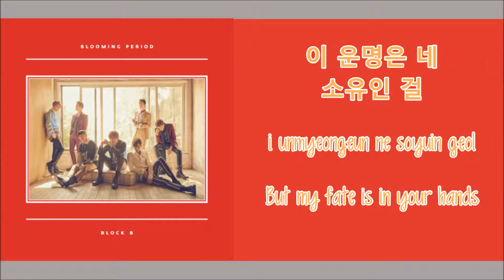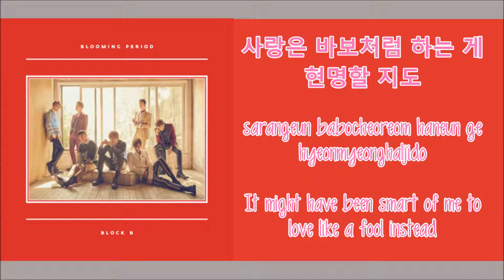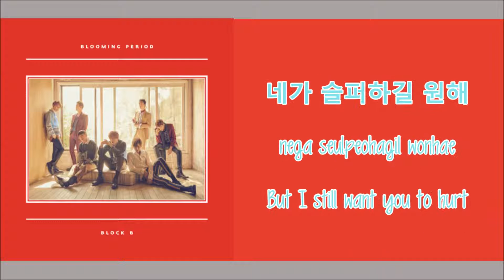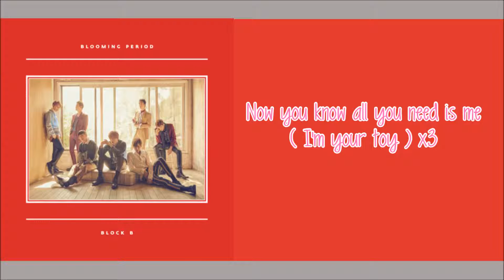Block B Toy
[EP] 블락비 (Block B) – Blooming Period (Mini Album Vol. 5)
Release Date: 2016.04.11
Genre: R&B / Soul
Language: Korean

Color Code:
Zico: Purple
Jaehyo: Orange
Kyung: Red
P.O: Pink
U-kwon: Blue
B-Bomb: Yellow
Taeil: Green

Credits:
klyrics.net